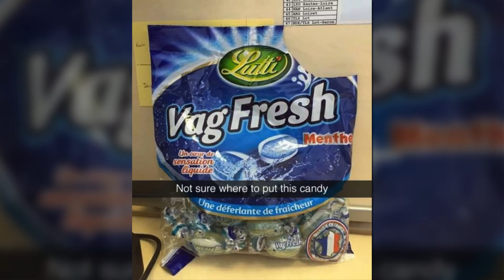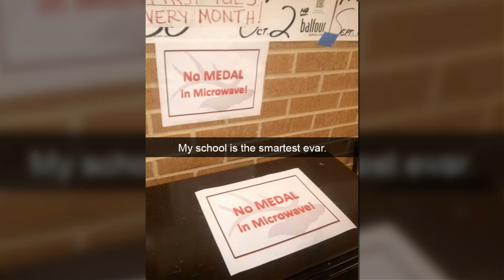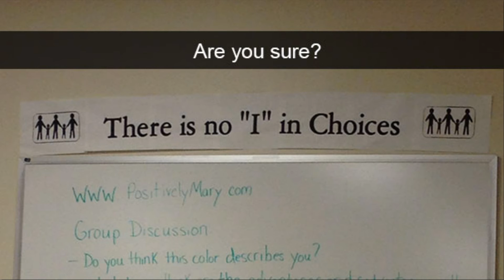Snapchat Fails Of People Having A Worse Day Than You 2